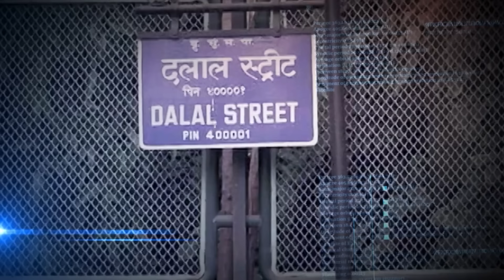PM Narendra Modi Wraps Up Italy Visit | PM Modi At G7 Summit | PM Modi News | N18V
India was among 12 countries & five international organisations invited to the G7 summit by Italy. PM Narendra Modi returned to India from Italy where he met several global leaders & discussed a range of issues, including climate change and artificial intelligence (AI), at the G7 summit. Sanjay Suri is here with the details

n18oc_business